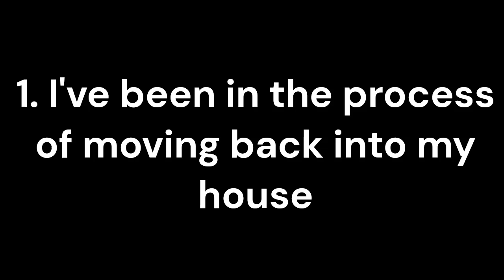Update video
i tried ok